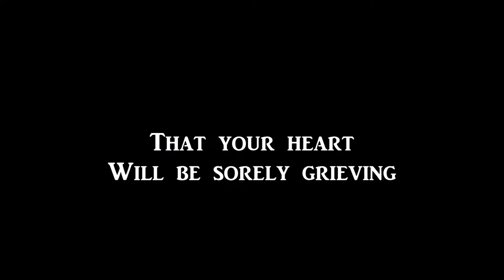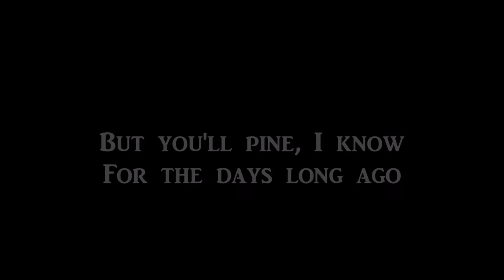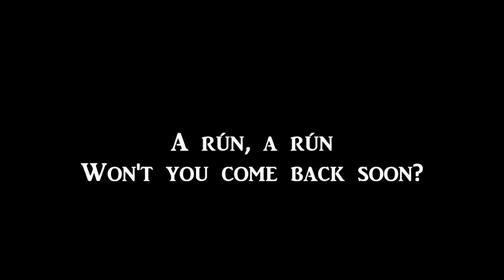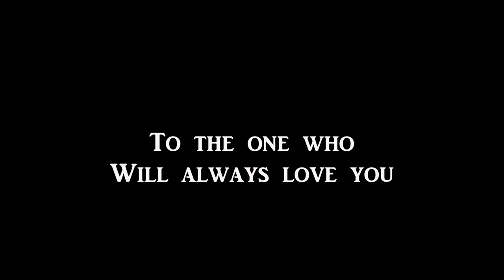A Stór mo Chroí (Irish Folk Song)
Image is "Isle of Arran" by James Francis Danby.